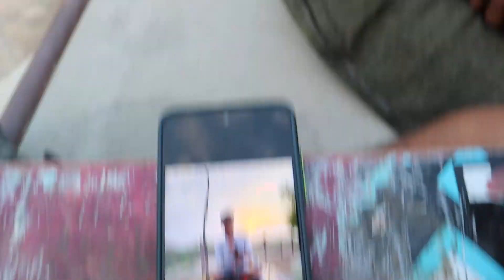Fun skate session with the Skater boys of Khempur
A fun evening skateboarding session with the kids at Desert dolphin skatepark in Khempur Rajasthan